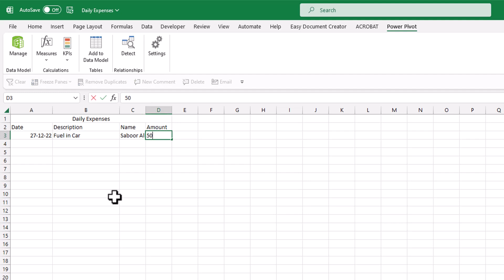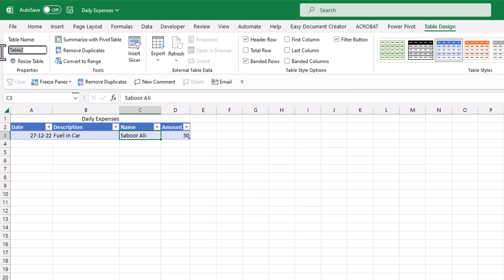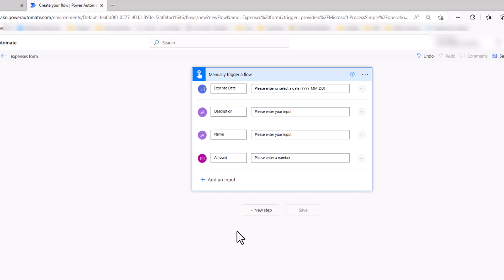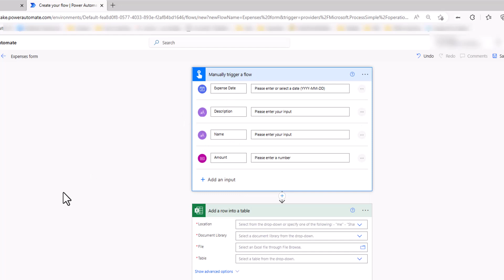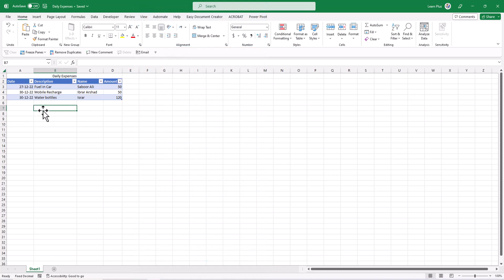Power automate flow | Excel Data entry with the form using Power Automate | enter data with mobile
Power Automate is a powerful automation tool that can help you streamline your work processes. In this video we will show you hustle free data entry from anywhere. We will do excel data entry with the form usig Power automate Web. After watching this video you will be able to enter data with mobile hustle free.
Join us for more office tips and tricks.

We upload videos on interval basis. 1-3 videos per month. The videos will be related to Office Life Productivity. We have another channel where you can learn Forex trading too.
You will be able to handle the office softwires i.e Microsoft Word, Microsoft Excel etc. along with Windows familiarization. We will provide all these trainings on the channel.

Playlists Make your Office Life easy
Short videos less than 5 minutes – Tips and tricks